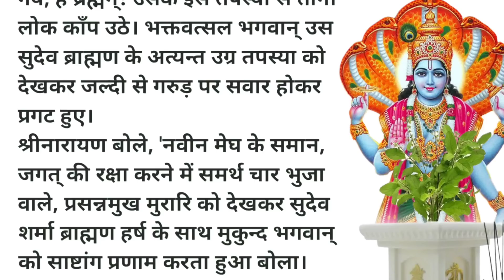Purushottam maas mahatmya | adhik maas katha adhyay 14 |adhik maas katha Day - 14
31 july 2023
पुरूषोत्तम मास की चौदहवे दिन की कथा | Purushottam maas katha Day - 14 | Adhik Mass 2023 | मल मास कथा अध्याय 14 | पुरूषोत्तम मास महात्म्य | पुरूषोत्तम मास महात्म्य अध्याय 14 | अधिक मास की कथा
Hello friends, in today's video we will listen to the forteenth chapter of Purushottam Mass Katha. In this forteenth chapter of Adhik Maas Katha, Malmas prays to Lord Shri Vishnu and describes his sorrows, so let's listen to the story of the forteenth chapter of purushottam maas mahattam.

00:00 introduction
00:11 adhik maas ki katha
04:15 adhik maas ki kahani
06:47 purushottam mahatmya adhyay 14 complete
07:07 end of video

your queries -
अधिक मास 2023
Adhikmas 2023 dates
मलमास 2023
अधिकमास में क्या करें का नहीं
Adhik maas 2023 dates
Malmas 2023 dates
Purushottam maas 2023 date
Adhik Maas 2023 month dates kab hai
जानिए अधिक मास 2023 तारीख कब से कब तक रहेगा
 purushottam maas kab se hai 2023 mein
 पुरुषोत्तम मास (मलमास) में क्या करें क्या न करें
AdhikMass 2023
अधिकमास 2023 कब से शुरू
पुरूषोत्तममास में क्या करें क्या नहीं
मलमास का महत्व
अधिक मास 2023 कब से कब तक है,
Malmas 2023 Start & End Dates
Purushottam Maas